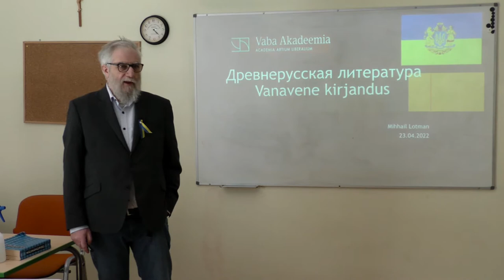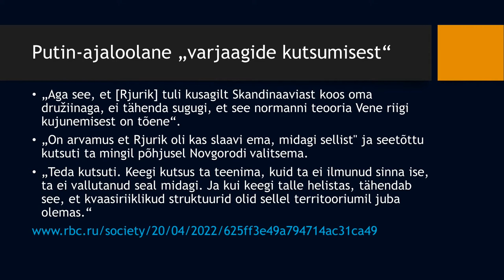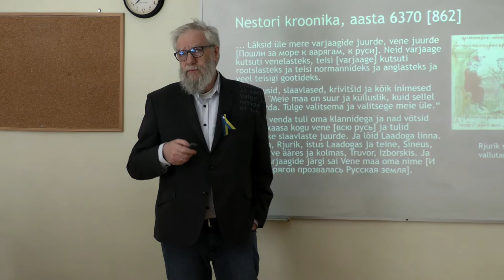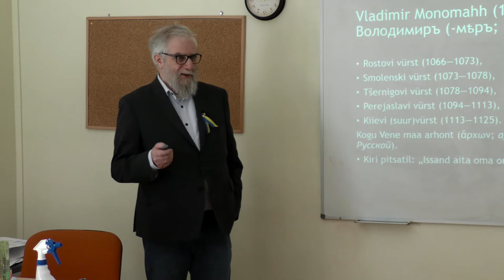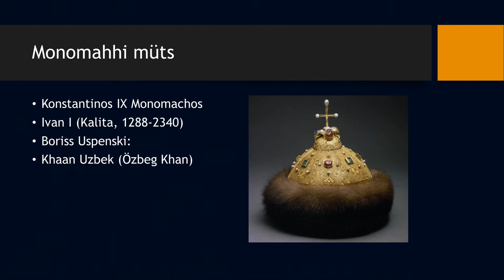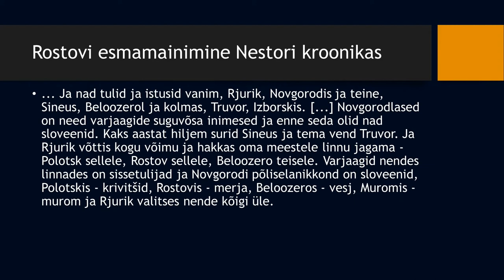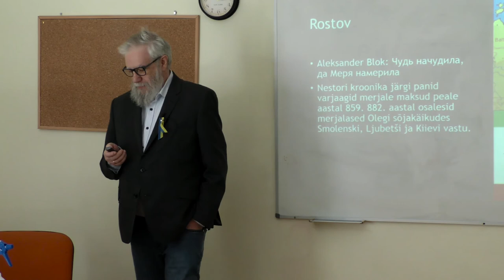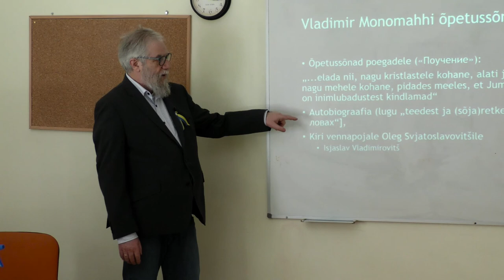Vaba Akadeemia loeng 23.04.2022: Mihhail Lotman "Keskaegsed ukraina kirjutised"